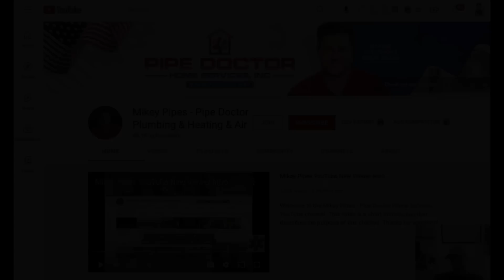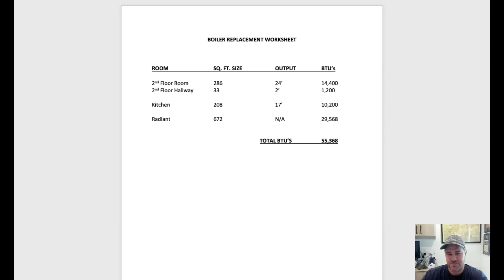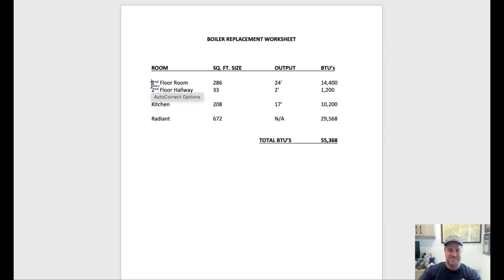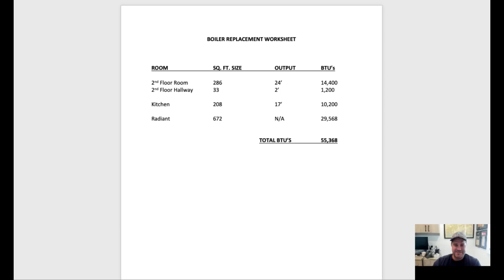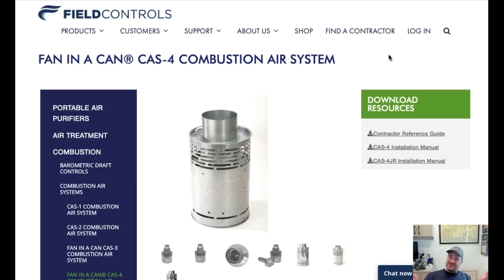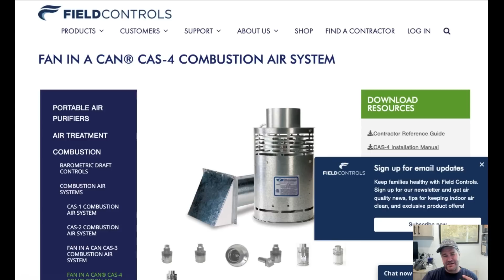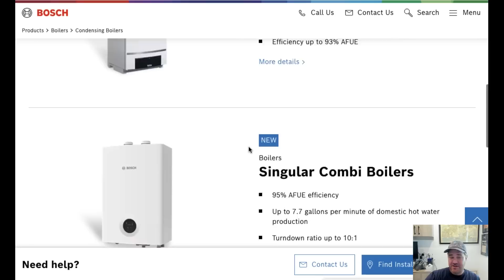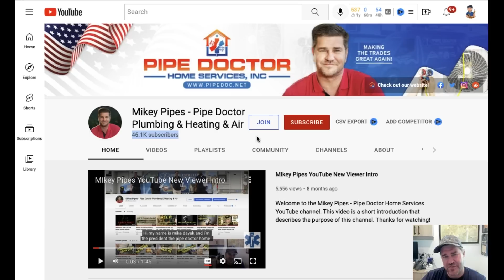How to Size a Replacement Hydronic Boiler With This Step by Step Load Calculation Guide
Step by step procedures for properly sizing a hot water replacement boiler for homes and small commercial buildings. There is only ONE accepted method for determining the proper size of a replacement hot water boiler: THE HEAT LOSS OF THE BUILDING MUST BE CALCULATED.

UPDATED 09/14/22
Pipe Doctor & Mikey Pipes long sleeve shirts are available in sizes MEDIUM, LARGE, XL & 2XL

(If you are international - please add a minimum of $25 for postage)

Sticker Requests:
Name
Address

Mikey Pipes
C/O Pipe Doctor Home Services, Inc.

Join our team! We are expanding to the great State of South Carolina! Relocation assistance is available!

 how to size hvac system in home boiler sizing heat loss calculations heat loss heat gain calculation